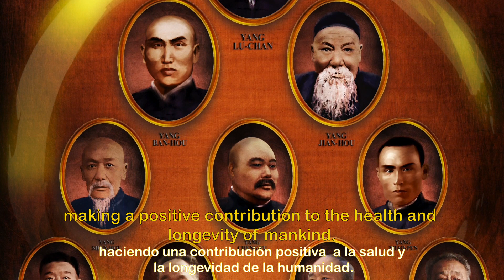Master Yang Jun about Grandmaster Yang Zhenduo's Birthday Commemoration